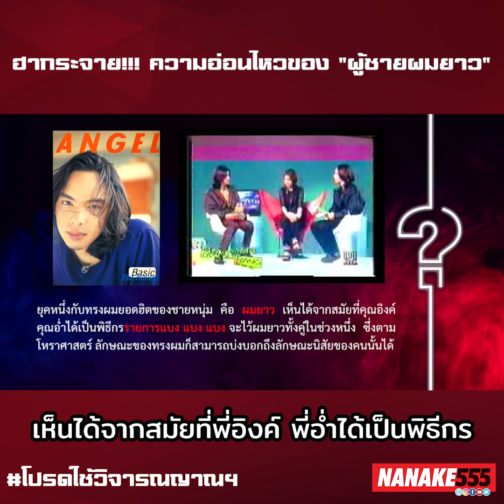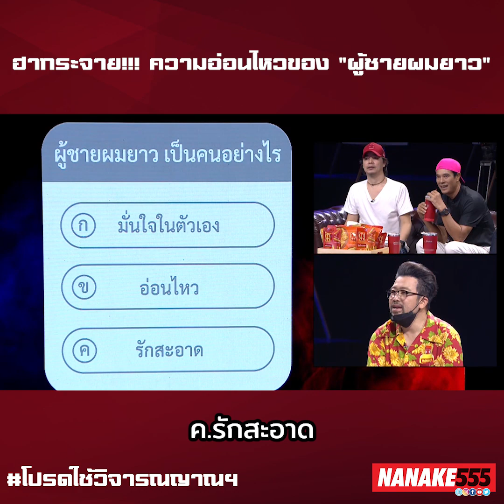ฮากระจาย!!! ความอ่อนไหวของ “ผู้ชายผมยาว”